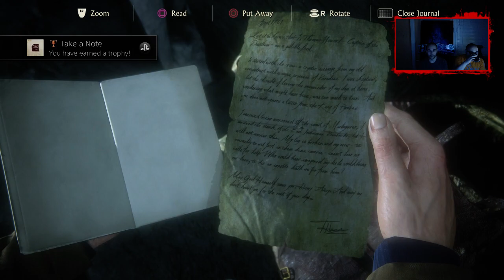NoThx & Gataka playing Uncharted 4 EP08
➠ Епизод 8 на Uncharted 4! Желаем Ви приятно гледане!